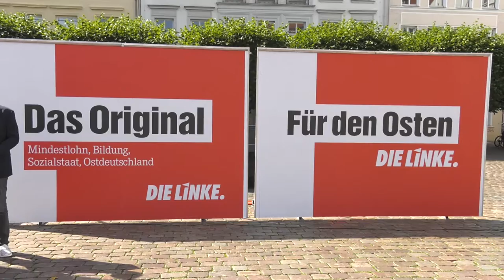„Das Original für den Osten“: Linke präsentiert Wahlkampagne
Am 5. August stellte die Linke auf dem Schweriner Marktplatz ihr Programm für die Landtagswahl am 26. September vor. Neben Spitzenkandidatin Simone Oldenburg war auch der Chef der Linksfraktion und Spitzenkandidat für den Bundestag, Dietmar Bartsch anwesend. Die Linke setzt in der Kampagne einen klaren Fokus auf die Unterschiede zwischen Ost und West.